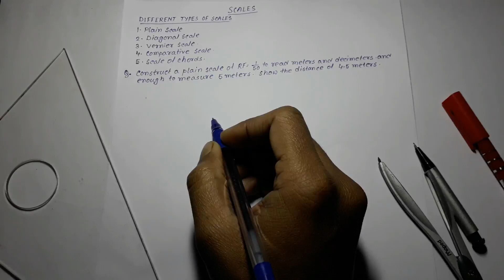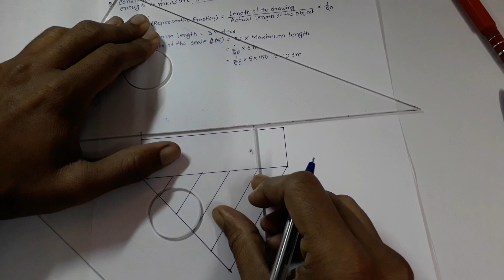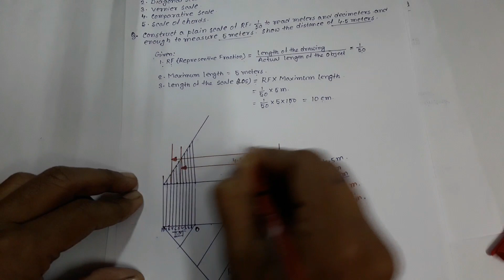How to draw plain scale(Bengali).Draw Scale.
Welcome to the ALL in ONE  ITI channel.Thanks to everyone for staying across our channel.
You all stay away from the channel so we can move on.

This video shows us how to do scale drawing on a plane scale.